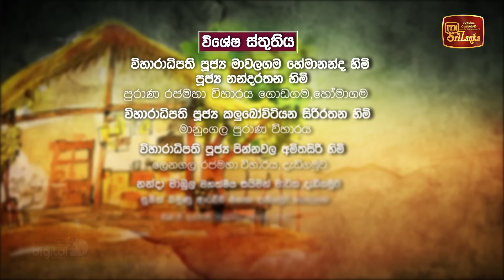Kopi Kade | පිංකම| Episode 1937 - (2023-07-02) | ITN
Kopi Kade |  පිංකම | Episode 1937